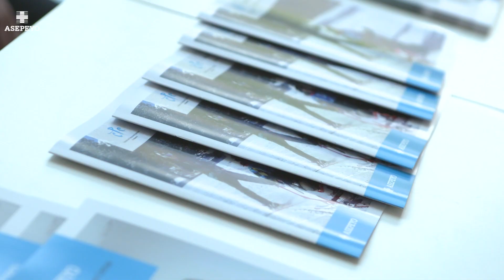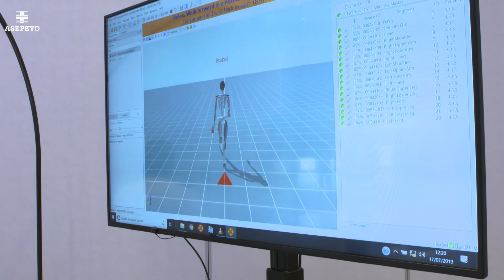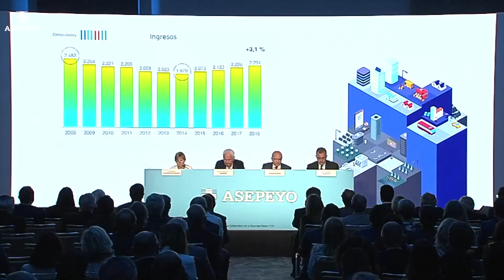Junta General de Mutualistas - ejercicio 2018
Conoce los resultados del ejercicio anterior, presentados en la Junta General de Mutualistas. Descubre, también, las últimas innovaciones tecnológicas en prevención y sanidad que hemos presentado en un impactante showroom. Para más información, consulta